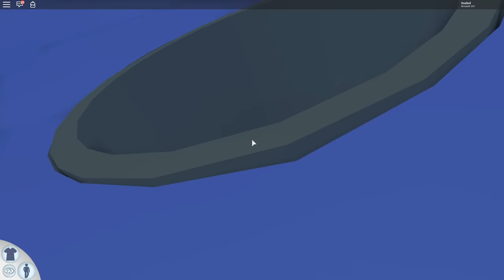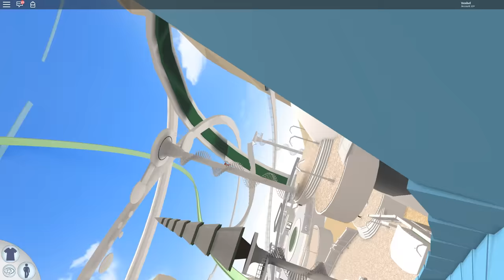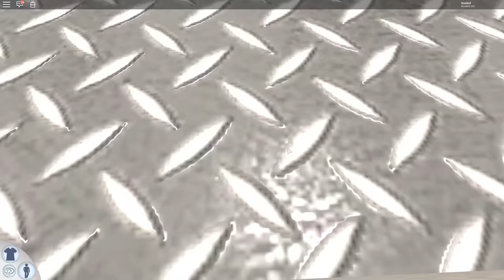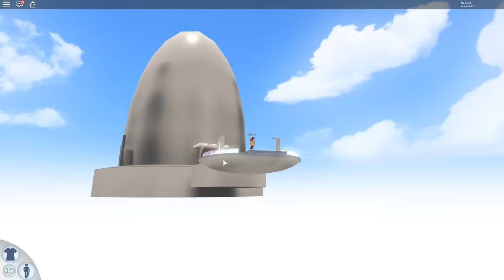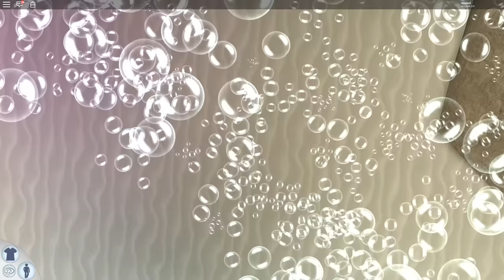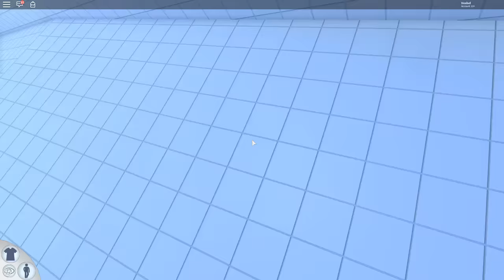Роблокс ЭКСТРЕМАЛЬНЫЕ ГОРКИ В АКВАПАРКЕ ROBLOX Waterpark